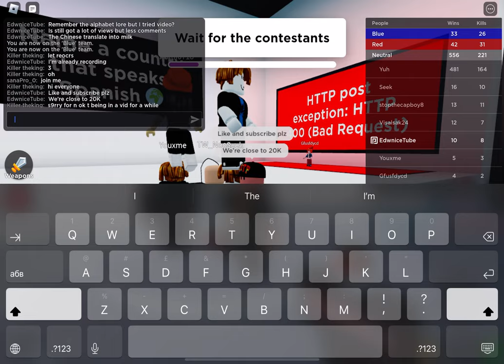Deleted sence 2 (I’m back)